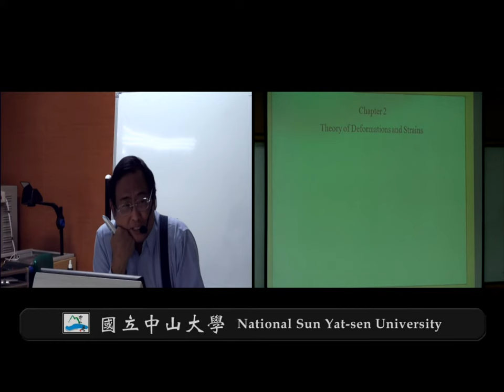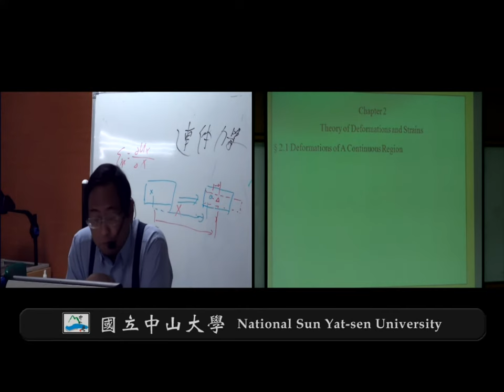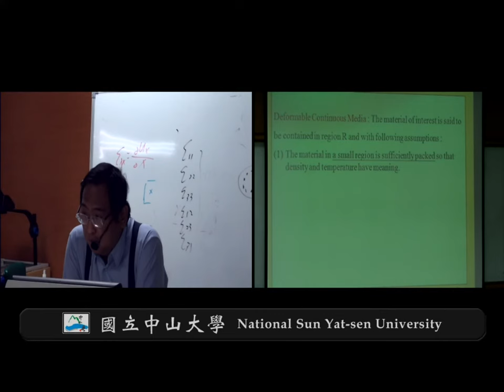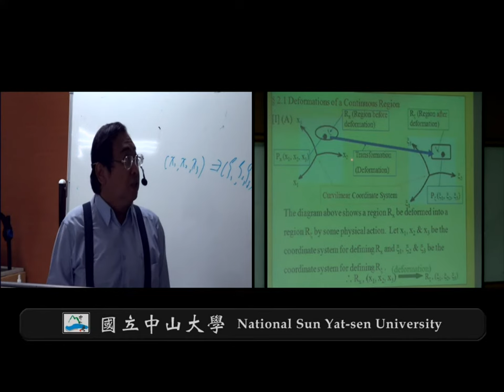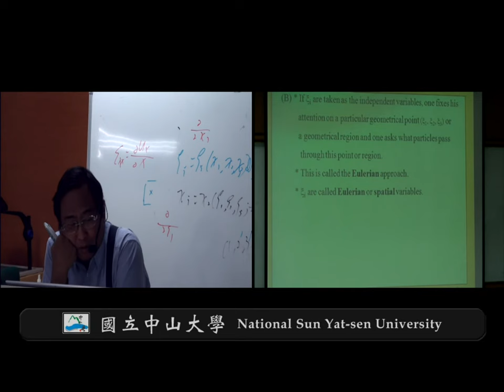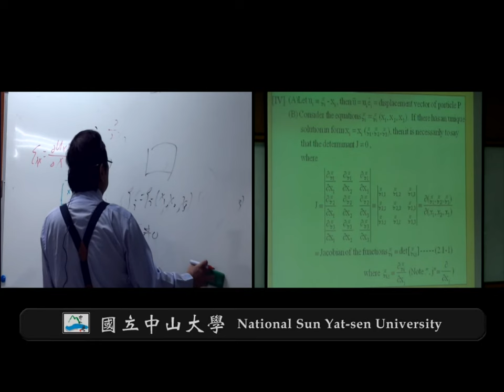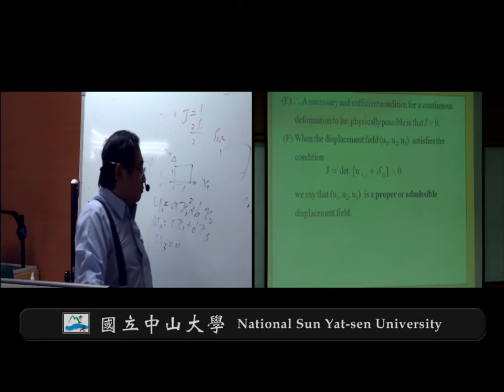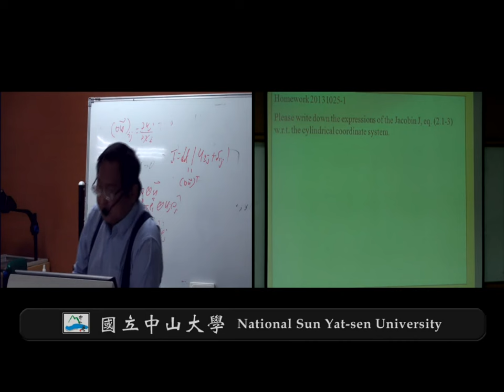《國立中山大學開放式課程》彈性力學(錢志回老師) 2-1